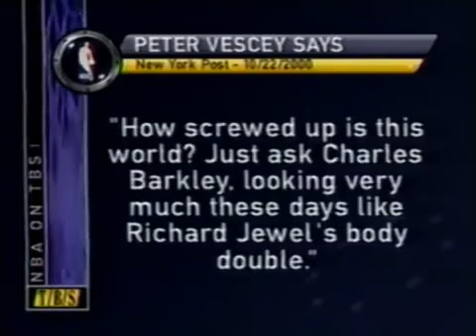Charles Barkleys Inaugural Line: The Difference Between a Good Team and a Great Team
Charles Barkley takes the stage to deliver his inaugural speech as the new President of the United States of America. Barkley discusses the importance of a team, and how a good team can be great, while a great team can be legendary. He also discusses the importance of hard work, and the importance of setting goals and working towards them. Barkley encourages all Americans to work together to make this country the best it can be. This video is a great way to educate viewers on the importance of teamwork, and the difference between a good and great team.